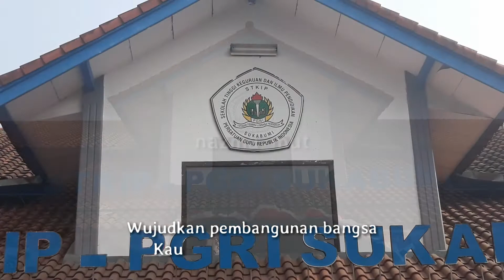MARS STKIP PGRI SUKABUMI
LIRIK STKIP PGRI SUKABUMI

Tegakkan kebenaranmu
Pancarkan di dadamu
Wujudkan pembangunan bangsa
Kau cahaya... Kau pelita...

STKIP PGRI.. Engkau wibawa Pertiwi
Engkau kusuma bangsa
Tersenyumlah
Tersenyumlah...

Karyamu agung
Citamu mulya
Simaklah, Simaklah..
Pengabdian..